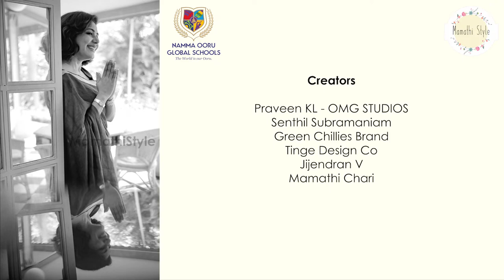| Kural Mudhal | 1193 | Mamathi Style | 35 | Only Lovers | ViralValluvar | LaoTzu | DylanThomas |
குறள் 1193:
வீழுநர் வீழப் படுவார்க்கு அமையுமே
வாழுநம் என்னும் செருக்கு
(Veezhunar veezhapaduvaarku amaiyumae, vaazhunam ennum serukku)
-Thiru Valluvar
- Lao Tzu
'Though lovers be lost, love shall not; And death shall have no dominion'
- Dylan Thomas

The Poet saint Thiru Valluvar bestowed upon us, his eternally, globally relevant work 'The Thirukkural' centuries ago. The 1330 couplets that make up the Kural are divided into 3 cantos. Together these address every facet of existence for a holistically happy, kind, good and meaningful life. Revered and celebrated, Thiru Valluvar and the Kural are an integral part of Thamizh and Thamizhan life. The beauty of his prescience and what definitely feels like omniscience, is that world over thinkers and creators across time and space have echoed the essence of one or many of his couplets.

Kural Mudhal is Mamathi Chari's initiative to bring the Kural back to those who need a reminder or a current explanation of its meaning; while also presenting one or many global echoes of the couplet discussed in each episode. These resonances vary from proverbs to poetry, from adages to prose, from philosophies to plays.

The series is bilingual and without a second thought you can rest assured that if you know either Tamil or English alone, you will still absorb the essence of the content. She plans to present and draw resonance to all 1330 Kurals. This is a journey over the next 7 years and she hopes you will travel this with her,Thiru Valluvar and all the Global Greats

- an institution that resonates perfectly with Valluvar, the world and kuralmudhalmamathistyle